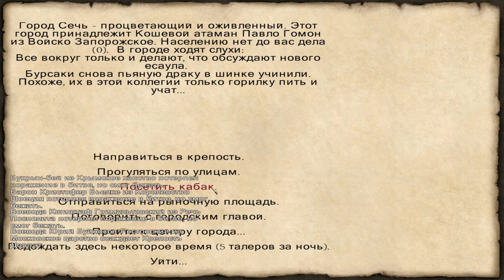Mount & Blade With Fire and Sword 3